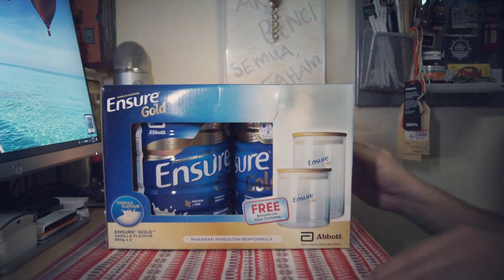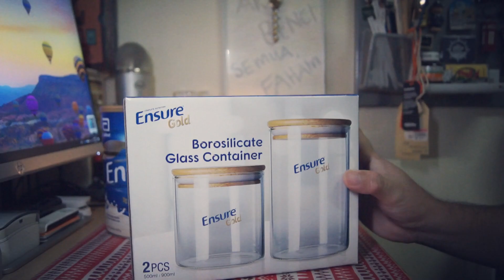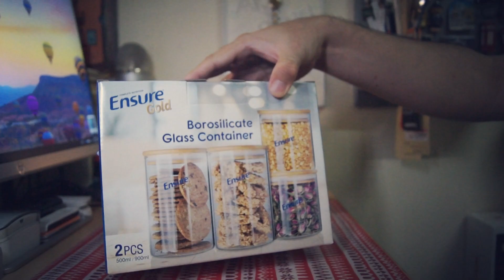Unboxing Guardians Ensure Gold Packs with Free Glass Container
Limited Edition Guardians Pharmacy Pack, Buy 2 Ensure Gold Milk for RM 139 at any Guardians Store in Malaysia. Available in 2 Flavours like Vanilla and Wheat. Not Suitable for Diabetes Patient, good for muscle builder or skinny body to gain weight